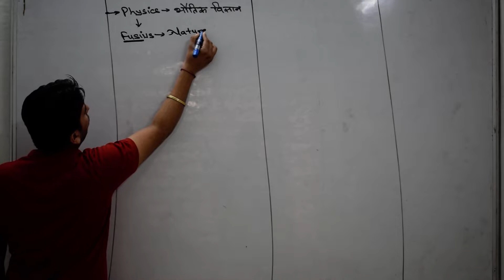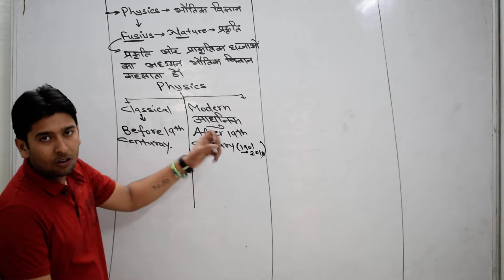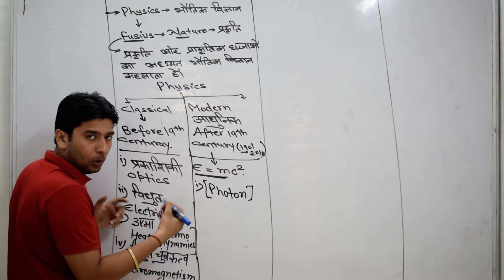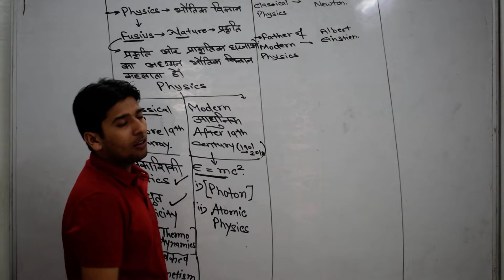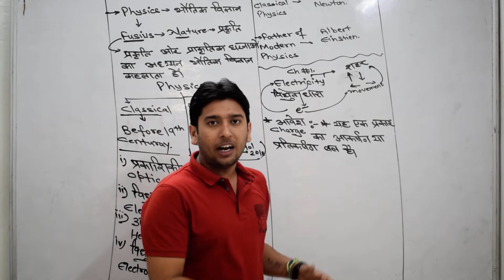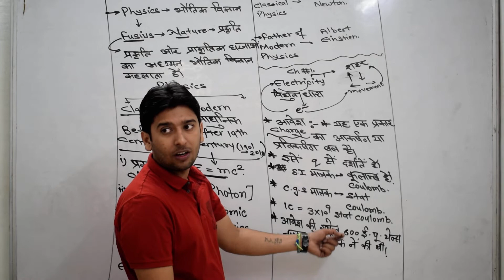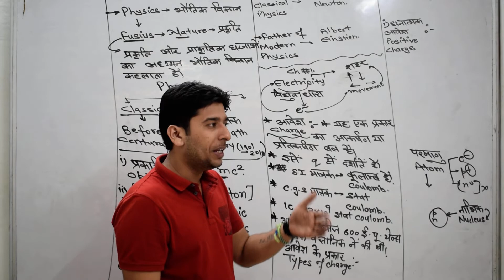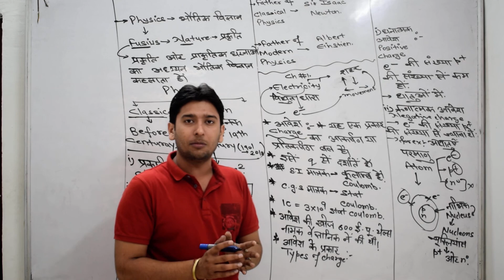RPF/HSSC/HP/AIRFORCE/SSC/HTET/CTET 'Physics' Electricity (विधुत धारा)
AMS ACADEMY, MODEL TOWN, ROHTAK